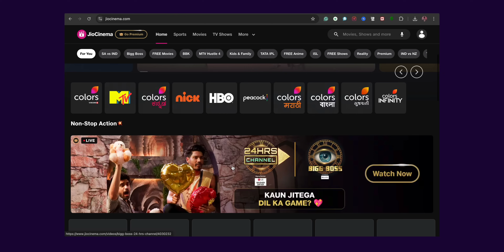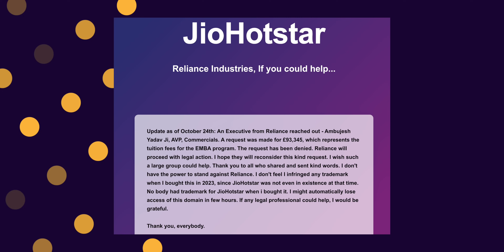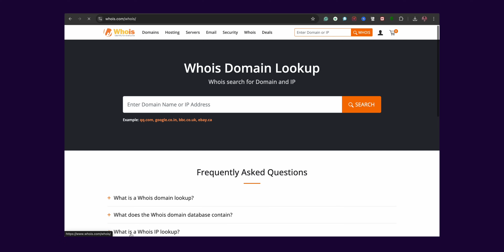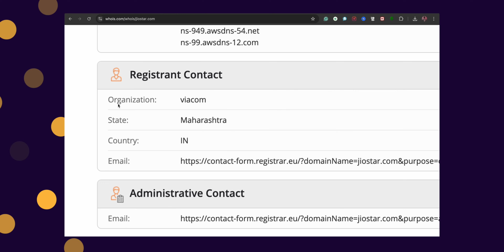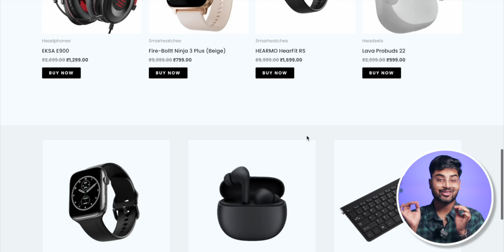Jio Star Merger News | JioStar Plans Price & Launch Date | Jio Star App Subscription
📝 TOPICS COVERED:
1- Jio Star Merger News Hindi
2- Jio Star Merger Plan Subscription Price
3- JioStar Plans Price
4- JioStar Launch Date in India
5- JioCinema & Hotstar Merger News

Chapters:
00:00 Intro
00:07 Merger History
00:44 JioHotstar Domain Drama
02:06 JioStar Domain Story
03:20 Launch Date
03:41 Subscription Refund
04:13 JioStar Plans Price
04:50 JioStar with Airtel & Jio AirFiber